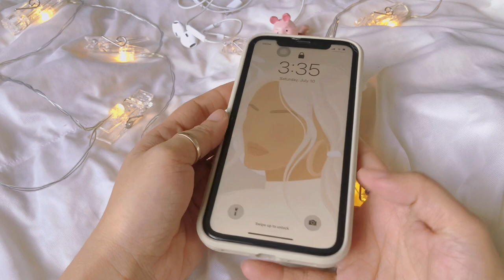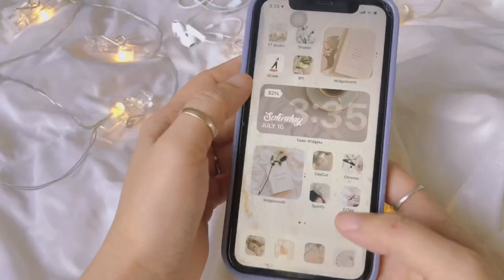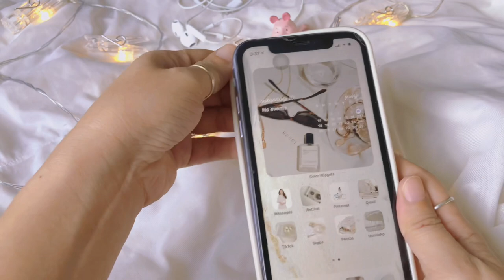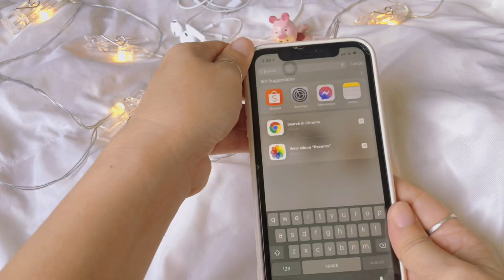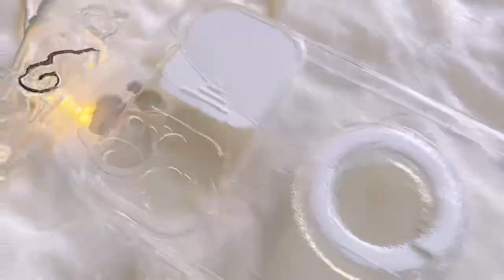iPhone 11 Case Haul + GIVEAWAY 💜 | HAUL AND TRY ON CASE FROM SHOPEE |Cute + Affordable 🤩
🤗 Feel free to drop your comments and suggestions! I will gladly appreciate it! ✨ Once again thank you guys for your support and love!! See y'all on my next video💖✨

WINNER

CONGRATULATIONS Floriezle Ann Tinaza!!!🥳💜

*applicable for Philippine residents only*